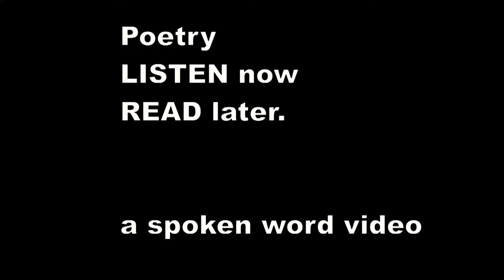There was an Old Man who said, "Hush! - Edward Lear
There was an Old Man who said, "Hush!
    I perceive a young bird in this bush!"
    When they said, "Is it small?" he replied, "Not at all;
    It is four times as big as the bush!